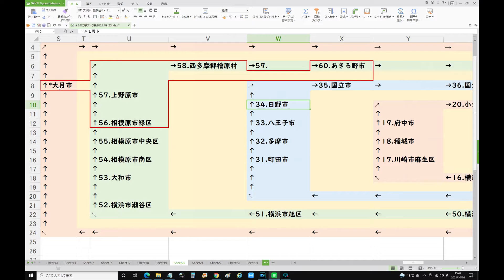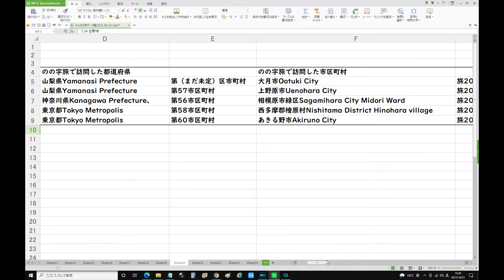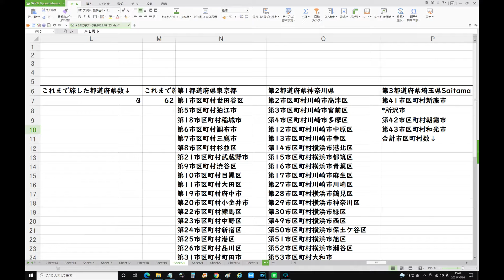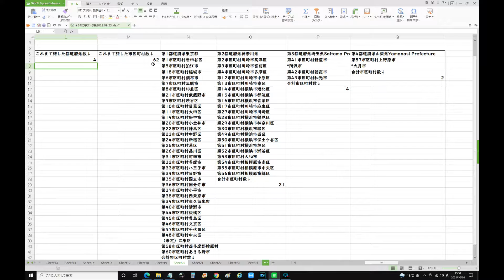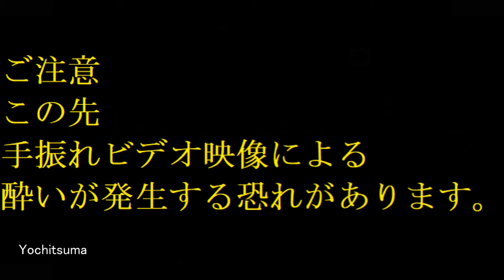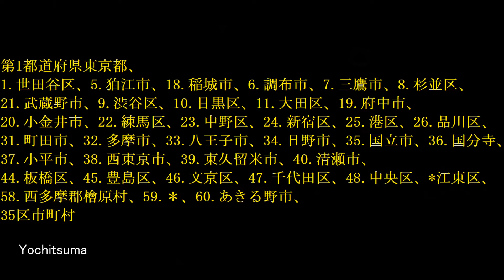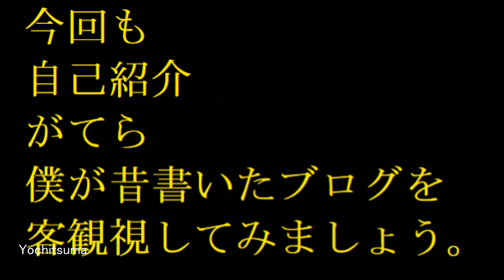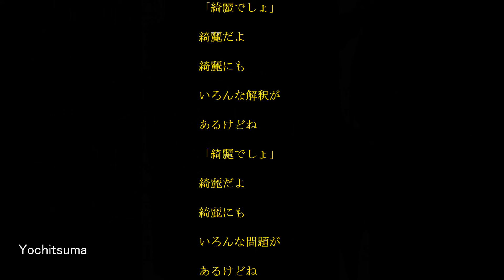＃4－4山梨大月から東京あきる野へ、のの字自転車全国市区町村旅、旅20日目2012 2 17（第4のの字ライン）第4の巻よちつま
安住アナ あさチャン演出を謝罪
NEW
86
S・ヨハンソン氏 Disneyと和解
NEW
26
ぺこ&りゅうちぇる 独立を発表
NEW
626
俳優・滝藤賢一 事務所を移籍
429
秋元玲奈アナ テレ東辞めた理由
217
夏目アナ引退 生放送は14.3%
714
フジテレビ内野泰輔アナが結婚
402
アナザースカイ 13年の歴史に幕